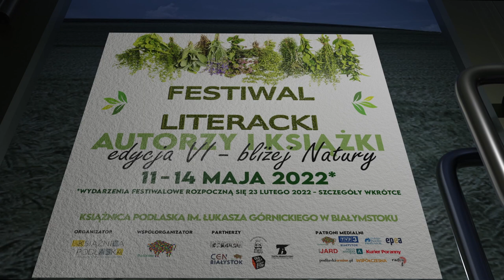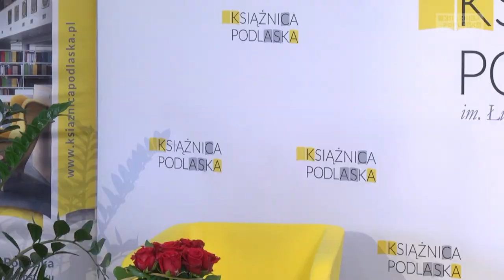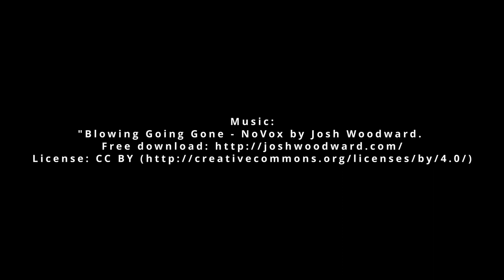Spotkanie autorskie z Małgorzatą Lebdą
12 maja 2022 r. w Książnicy Podlaskiej odbyło się spotkanie autorskie z Małgorzatą Lebdą, zorganizowane w ramach Festiwalu Literackiego „Autorzy i książki” – edycja VI „bliżej Natury”.

Małgorzata Lebda – urodzona w 1985 roku. Dorastała w beskidzkiej wsi Żeleźnikowa Wielka. Autorka sześciu książek poetyckich, w tym nagradzanych tomów Matecznik i Sny uckermärkerów (Nagroda Literacka Gdynia 2019), ostatni tom to Mer de Glace (Wydawnictwo Warstwy, 2021).

Jej książki ukazały się w przekładzie na języki: czeski (tł. Bogdan Trojak), włoski (tł. Marina Ciccarini), serbski (tł. Biserka Rajčić) i ukraiński (tł. Yury Zavadsky). Tłumaczenia na języki: duński, angielski, niemiecki, rumuński – w procesie.

Doktor nauk humanistycznych. Felietonistka. Animatorka kulturalna. Naukowczyni zainteresowana związkami wizualności z literaturą; figurą ciała; somaestetyką; ekopoetyką. Fotografka. Ultramaratonka (we wrześniu 2021 roku pokonała dystans 1113 kilometrów wzdłuż Wisły, realizując aktywistyczno-poetycki projekt „Czytanie wody”). Mieszka w Krakowie. Pracuje nad debiutem prozatorskim.

Spotkanie poprowadzi Piotr Janicki.